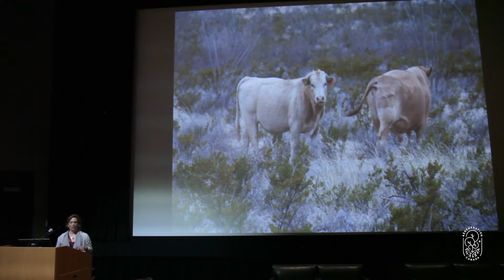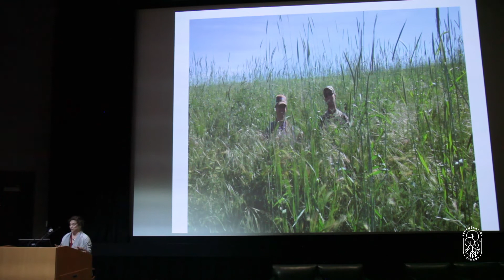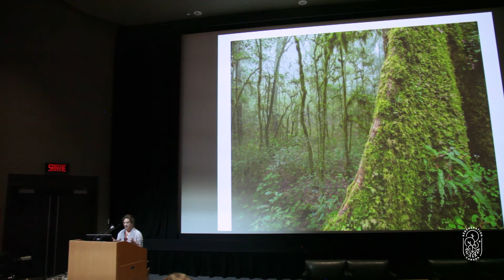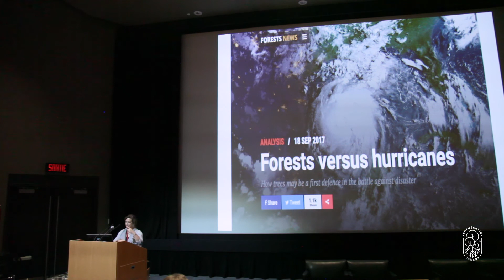Judith Schwartz - Climate Opportunities in Plain Sight: The Role of Water - LSSM 2017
Judith D. Schwartz is a widely published journalist and the author of Cows Save the Planet and Other Improbably Ways of Restoring Soil to Heal the Earth and Water In Plain Sight: Hope for a Thirsty World. She speaks nationally and internationally about soil-water-climate connections and solutions, most recently in Mexico, France, Norway and Switzerland. She is based in southern Vermont.

Presented as part of the Living Soils Symposium Montreal on October 13, 2017 at Concordia University.